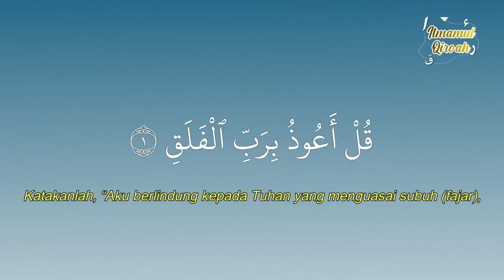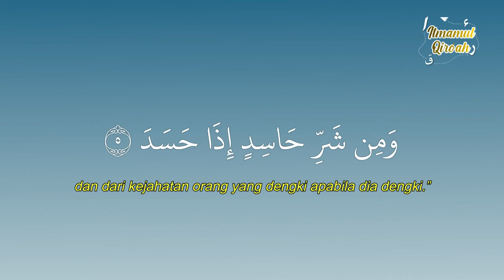Menghafal Surat Al Falaq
Menghafal Surat Al Falaq 5x  oleh ustadzah Ilham Syahrudin Kepala Bagian Pendidikan IQRO Pedia